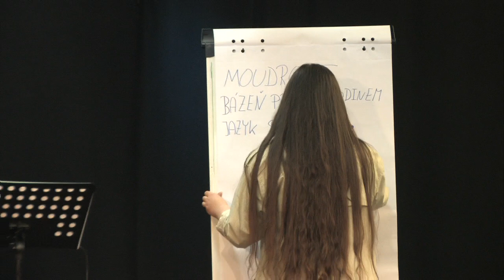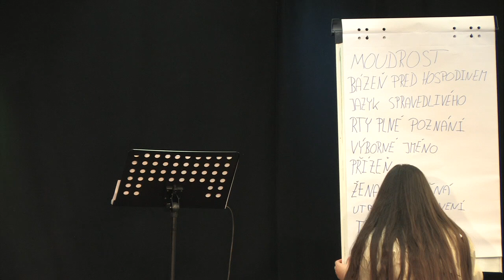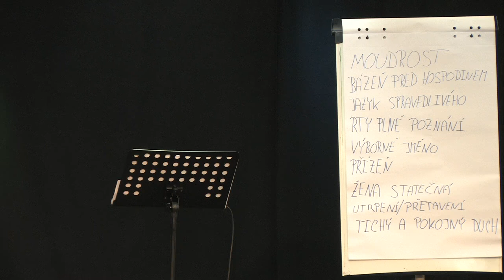2020-05-17 - Pavlína Kostková - O pokladech